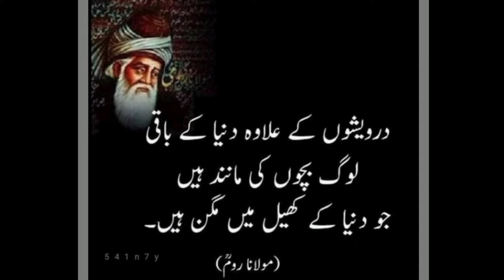سلوک کیا ہے۔؟؟؟